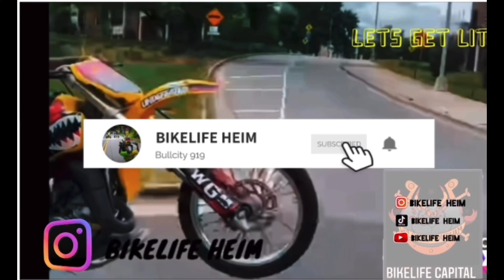THE PEOPLE HATE US BUT WE JUST RIDE BIKES||BIKELIFE HEIM